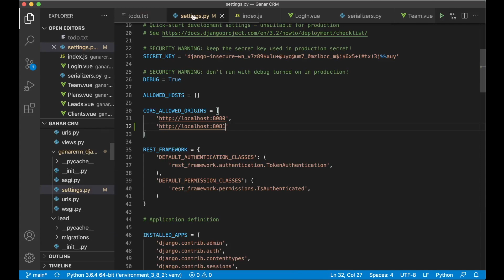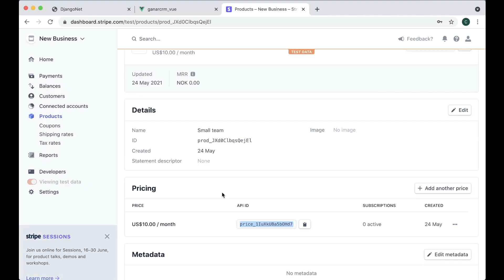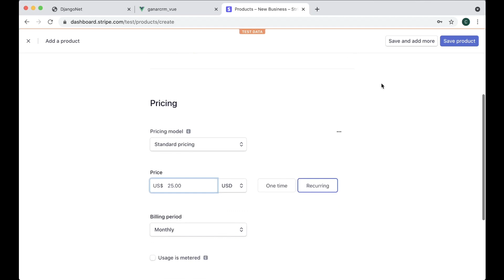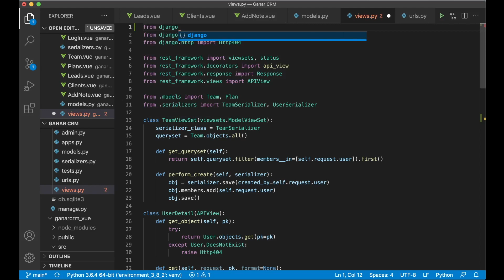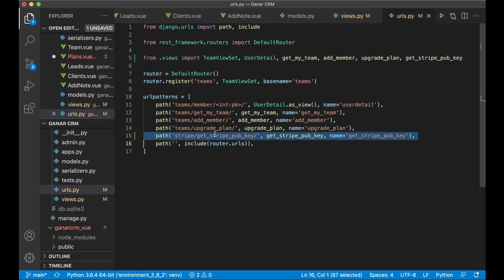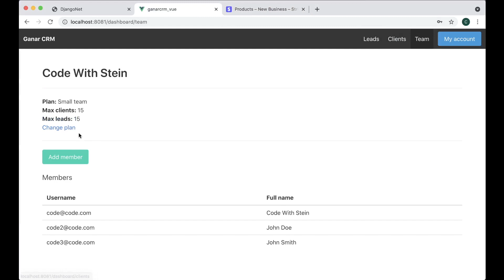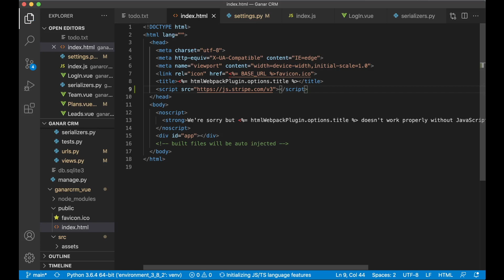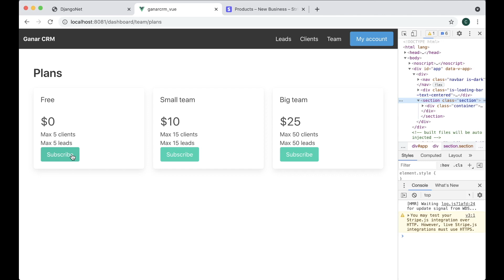Stripe 1 - Building a Simple CRM Using Django And Vue - Part 13 | Django Rest framework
In this part of the CRM tutorial series, we will begin to implement Stripe. We will install Stripe to the Python/Django backend.

We will also set up some recurring products.

Important links